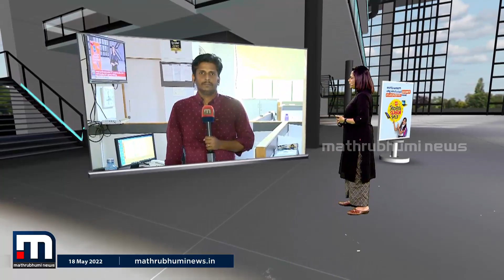മലപ്പുറത്ത് 10 വയസുകാരിയെ പീഡിപ്പിച്ച മദ്രസ അധ്യാപകന്‍ അറസ്റ്റില്‍| MadrasahTeacherArrested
മലപ്പുറം പെരിന്തല്‍മണ്ണയിൽ പത്തുവയസുകാരിയെ പീഡിപ്പിച്ച മദ്രസ അധ്യാപകന്‍ അറസ്റ്റില്‍. താഴേക്കോട് കാപ്പുപറമ്പ്  മുഹമ്മദ് ആഷിഖ്(38)നെയാണ്  അറസ്റ്റുചെയ്തത്.

Happy viewing!